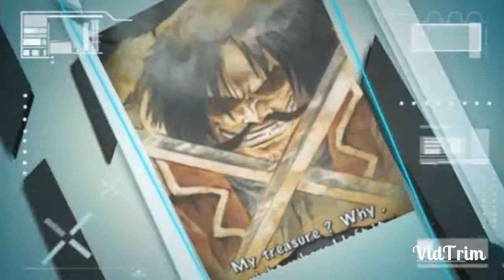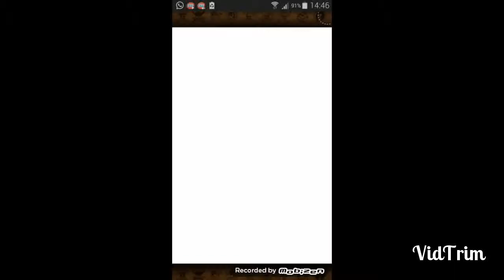Speciale 15 gemme pulls Sogo-Fest!! ( VER.JAP )